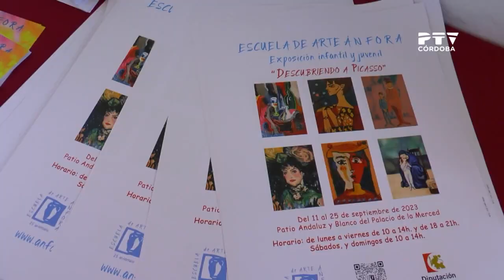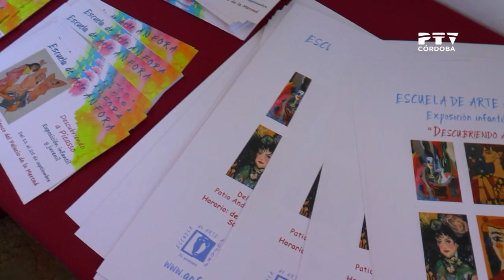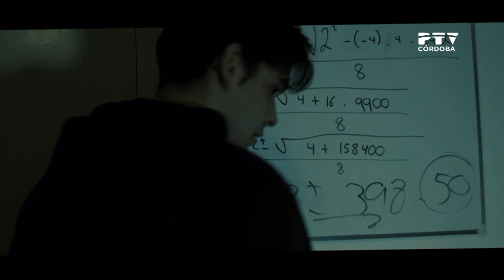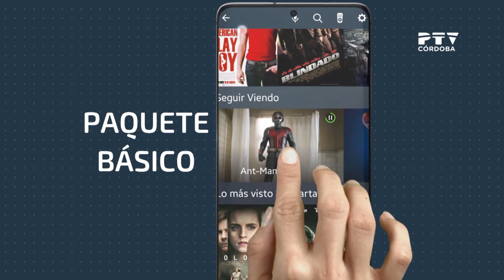Córdoba TeVé (04/10/2023)